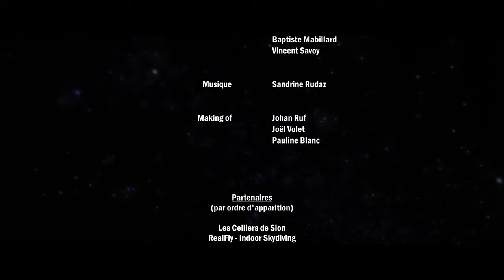THE TEMPORAL SHOW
Dans un futur apocalyptique, certains prisonniers sont utilisés par l’oppression robotique comme divertissement. Dans leur émission « The Temporal Show », les captifs sont téléportés dans la région de Sion, telle que nous la connaissons aujourd’hui, pour se disputer la « clé de leur liberté ».
Réalisé par Pentamedia et Shelduck Production. Avec Elias Borrajo et Marcelo Tavares de l’Association Parkour Valais.
Musique par Sandrine Rudaz.

In einer apokalyptischen Zukunft werden einige Gefangene von Unterdrückungsrobotern zur Unterhaltung benutzt. In ihrer Show "The Temporal Show" werden die Gefangenen in die Region Sion, wie wir sie heute kennen, teleportiert, um dort um den "Schlüssel zu ihrer Freiheit" zu kämpfen.
Regie: Pentamedia und Shelduck Production. Mit Elias Borrajo und Marcelo Tavares von der Association Parkour Valais.
Musik von Sandrine Rudaz.

In an apocalyptic future, some prisoners are used by robotic oppression as entertainment.
In their program "The Temporal Show", captives are teleported to the Sion region, as we know it today, to compete for the "key to their freedom".
Realized by Pentamedia and Shelduck Production. With Elias Borrajo and Marcelo Tavares from the Parkour Valais Association.